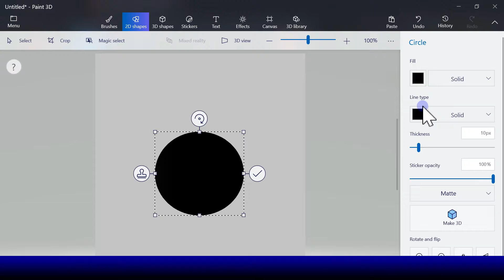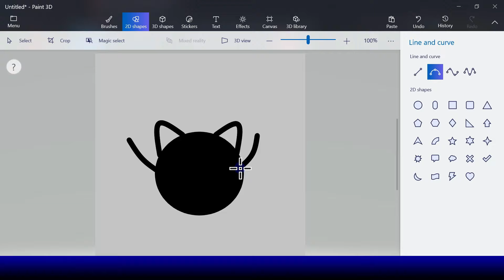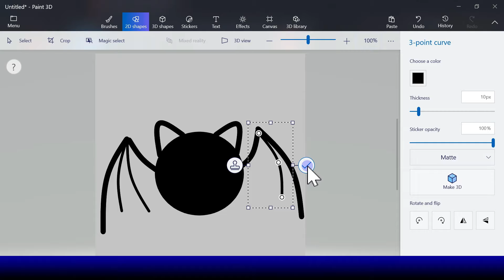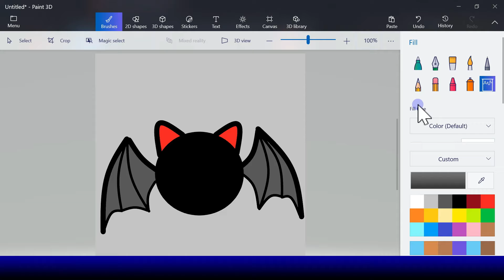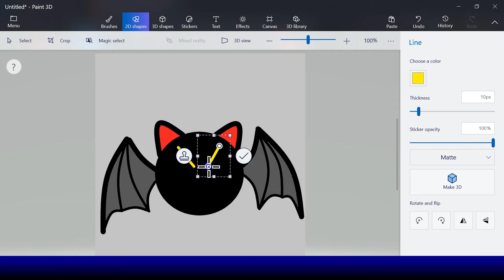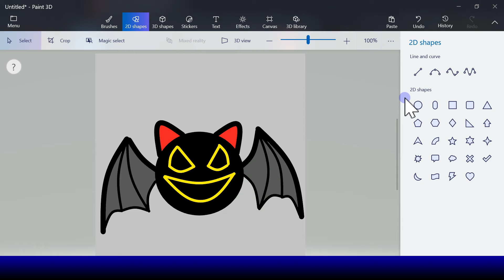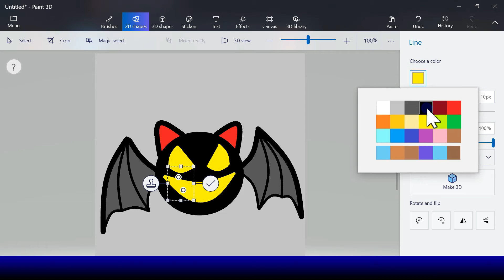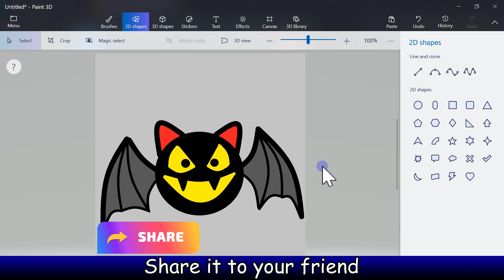How to draw a Bat in Microsoft Paint 3D | Digital Art for Kids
Hello kids, more spooky videos and today its a Bat. Lets learn how to draw a Bat in Microsoft Paint 3D.